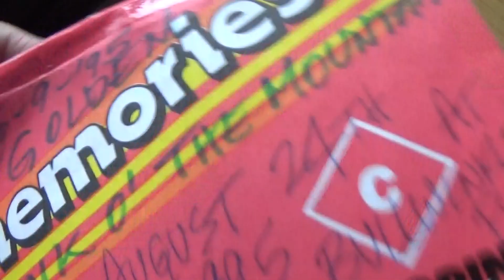Bullwinkie's Pub gig 8 24 1995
BULLWINKLES PUB - ON ROUTE 303 IN VALLEY COTTAGE NEW YORK - AUGUST 24 1995- TOMMY KOVACH - GUITAR AND VOCALS- NEIL RICHTER ON DRUMS - TOM FABRY ON BASS GUITAR AND HOLLYWOOD JOE NANIA ON VOCALS AND GUITAR